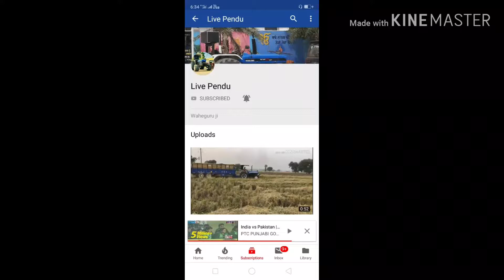Swaraj 855 vs Sonalika tractor tochan Mukabla